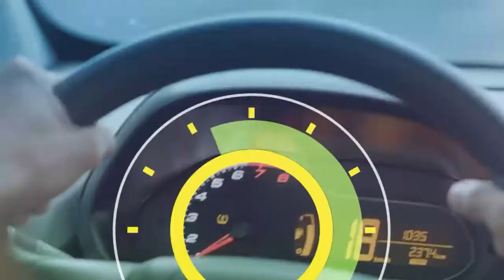6H NOTÍCIAS 09 01 2020 BL01